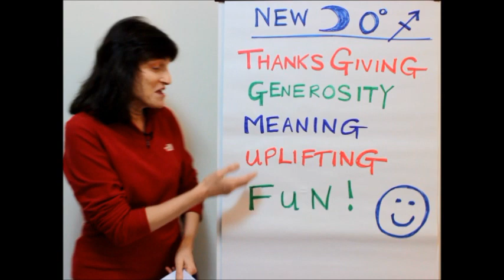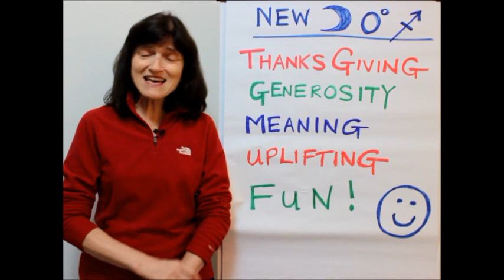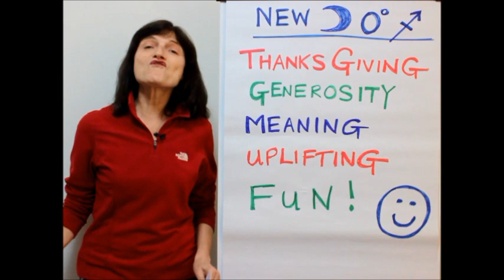Sagittarius New Moon - Eat, Drink and be Merry!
After the intensity and soul-searching of the Scorpio eclipse, we have an uplifting, abundant, New Moon in Sagittarius at 0 degrees.
This is a very powerful degree as it marks the start of the sign.
Sagittarius is all about gratitude, thanksgiving, generosity, abundance, creating meaning in your life.
Time for fun and a little indulgence!!